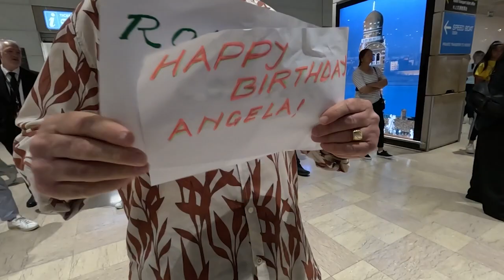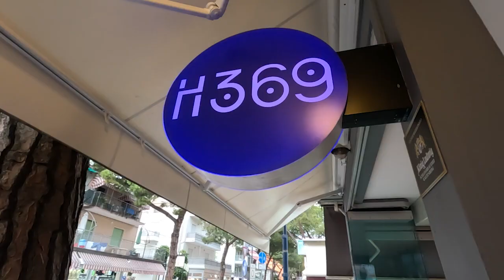Moving Out of the U.S to Jesolo Italy?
Joselo Italy is a dream like town but does it live up to all the Instagram and social media hype it receives? Here is a real look at Positano Jesolo